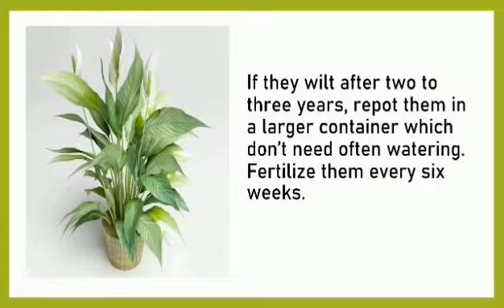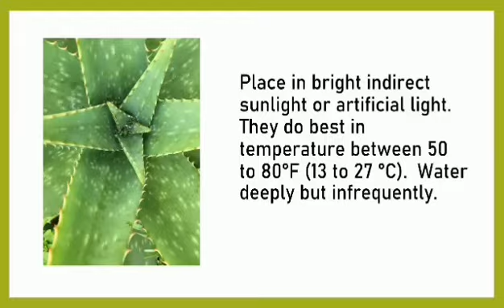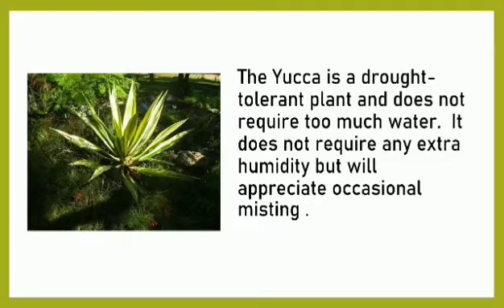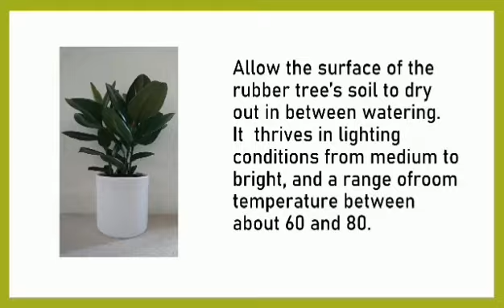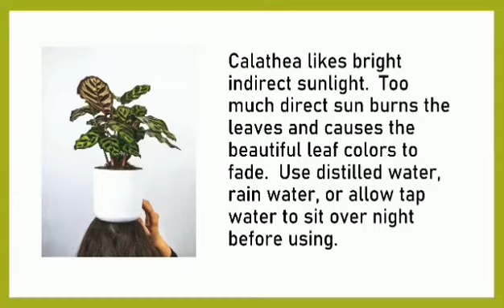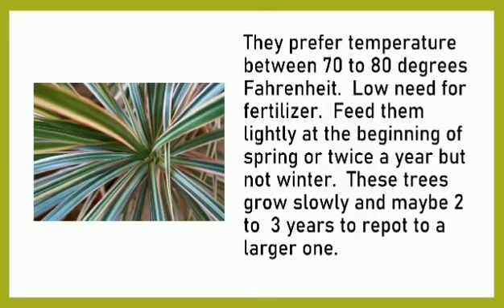10 Easy Care Indoor Plants